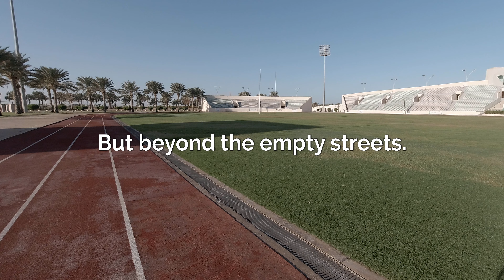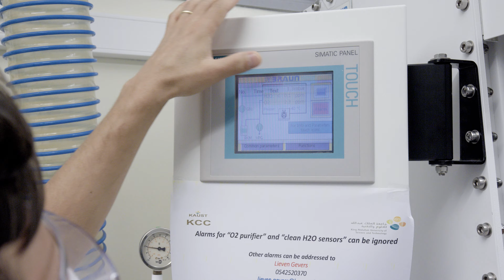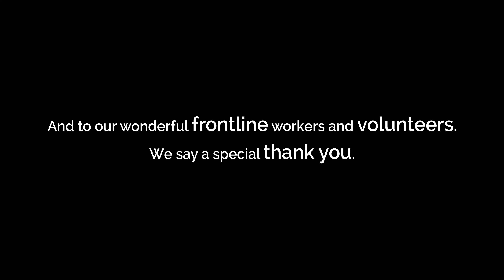Thank you KAUST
Thank you to our Frontliners...